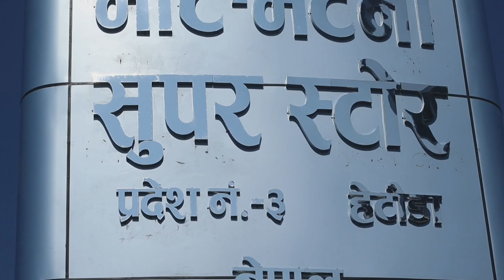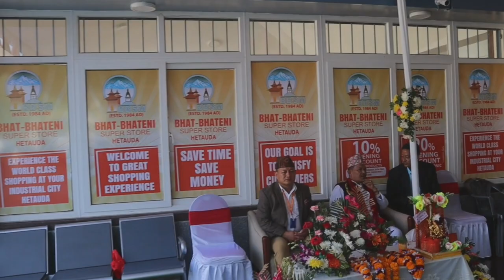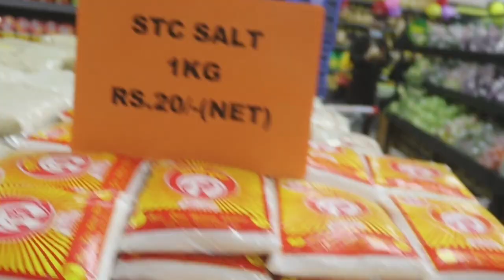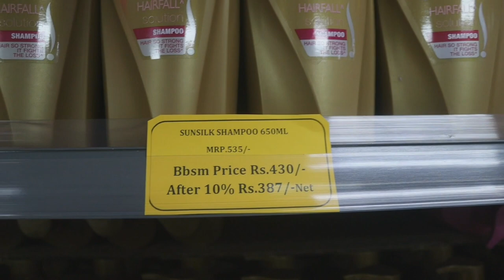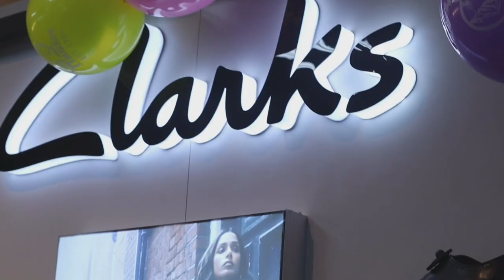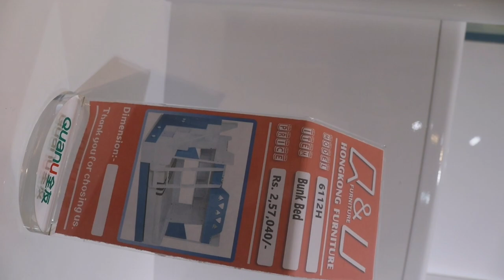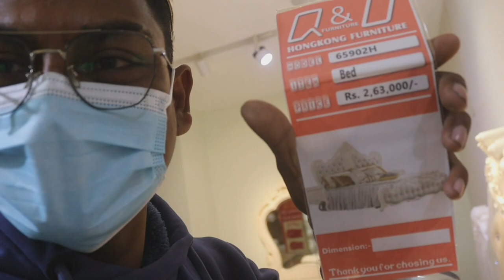BHATBHATENI EXPLORE AT HETAUDA MANGSIR 22 with Mr. Bal (prakash)♥ ✨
BHATBHATENI EXPLORE AT HETAUDA  MANGSIR 22
SPECIAL THANKS TO FOR MAKE THIS VLOG @for doing a fabulous job

Camera : Canon 250d and iPhone
Vlog Tripod: jmary
 Editing Software : capcut Edited On:phone

-THANKYOUFROMTHENEERAZVLOG